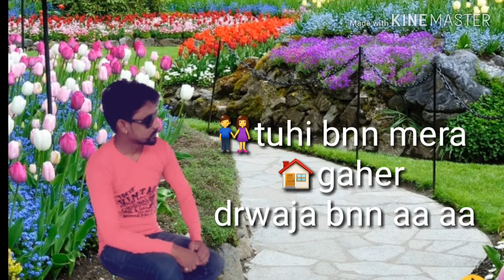B preek status punjabi